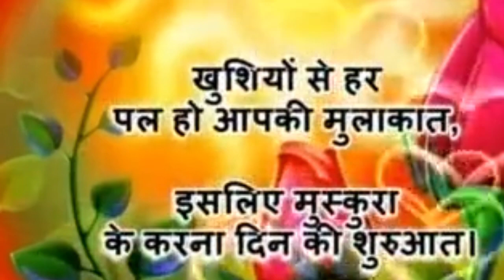💞💞New morning status RJ💞💞